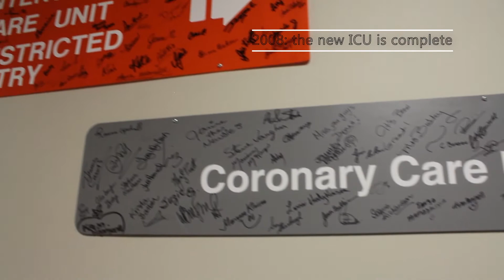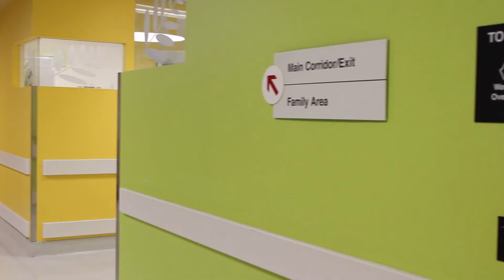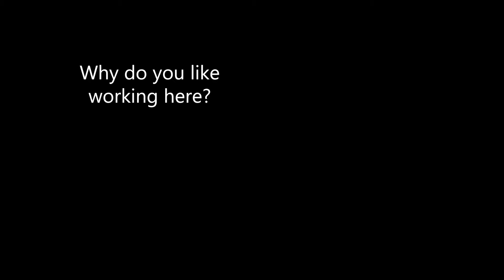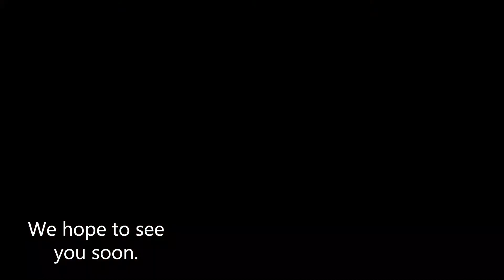Critical Care Medicine Residency at the University of Calgary Cumming School of Medicine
The Department of Critical Care Medicine (DCCM) is a joint clinical and academic department, Alberta Health Services – Calgary Zone and Cumming School of Medicine (CSM), University of Calgary. It is comprised of members spanning multiple disciplines dedicated to improving the care and health of critically ill patients and their families. We lead critical care through our commitment to clinical care, education and research.

A team of 33 intensivists, 1 physiatrist and 1 epidemiologist work alongside a multidisciplinary team of Registered Nurses, Respiratory Therapists, Pharmacists, Physiotherapists, Occupational Therapists, Speech Language Pathologists and Dieticians between 5 adult intensive care units located in 4 hospitals across the Calgary Zone. We have a full complement of residents, medical students and fellows.